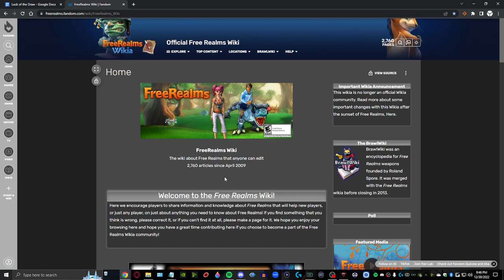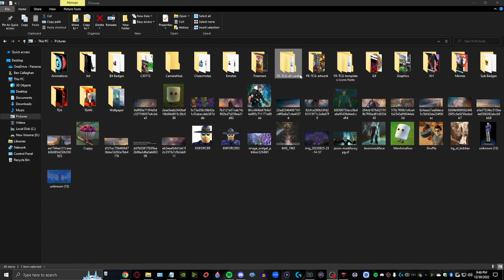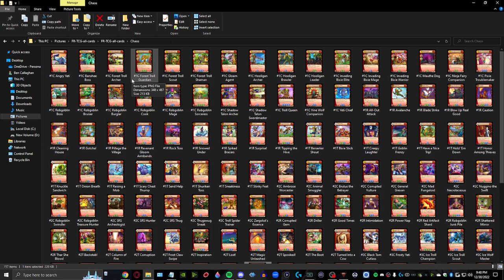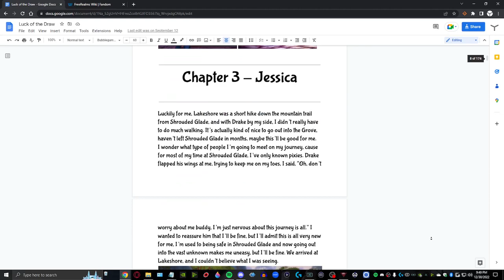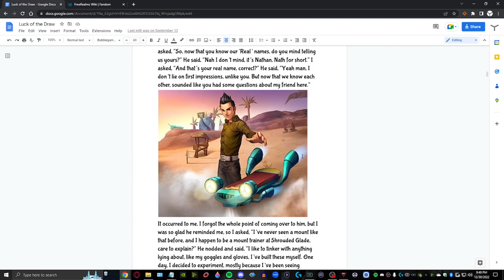How I Write Free Realms Sunrise Lore